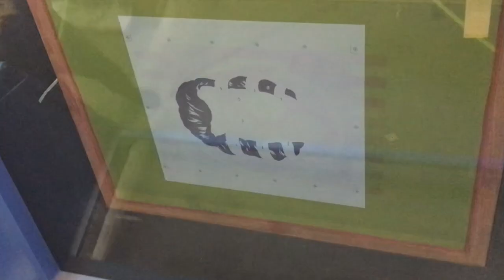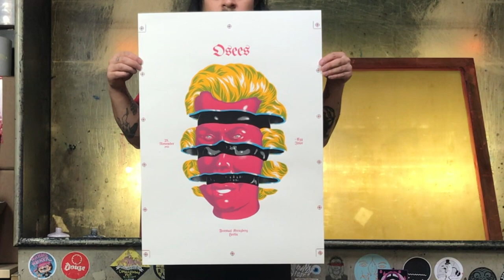Printing Process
Process video of printing the osees poster.
Big thanks to Falk Schwalbe & Hannes Hirche from Rainbow Posters for constantly providing their print shop! Check out their posters! Also many thanks to Anna Jäger for helping me with this print!